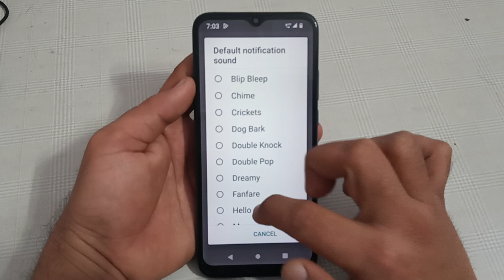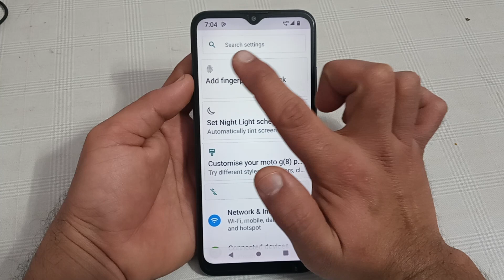Motorola g32 mein notification sound enable kaise karen, Motorola g32 notification sound setting